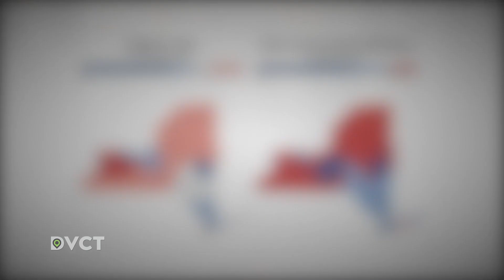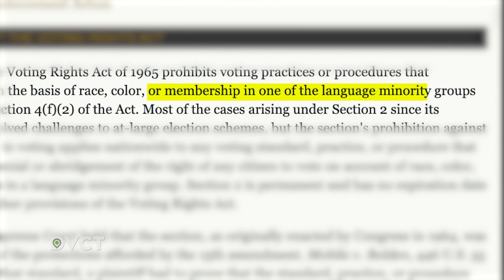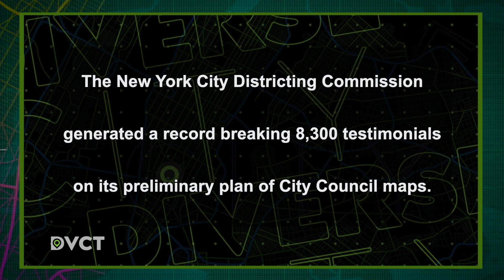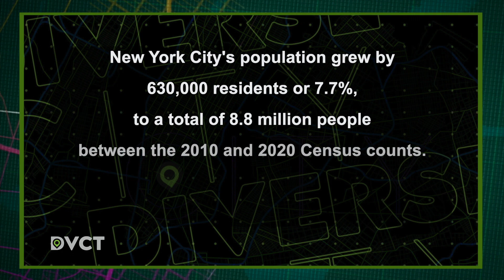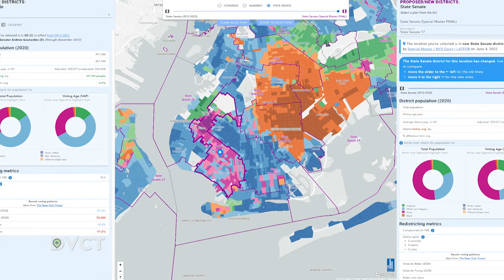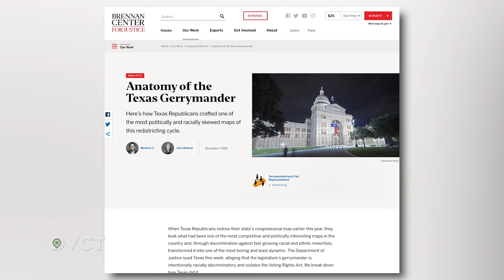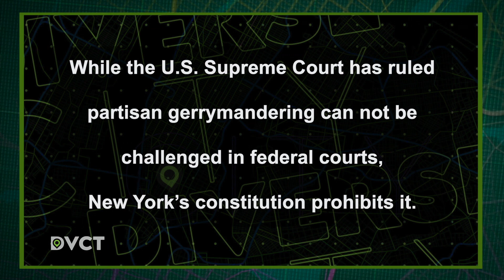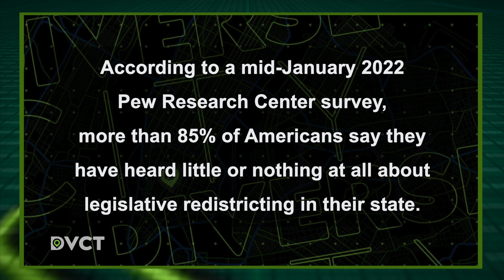Redistricting: A Special Look | DiverseCITY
On this special episode, protecting communities of color as district lines change. A battle for the soul of the Chinese community as they seek political power. CUNY clears up confusion about new districts. The twisted history of the science behind map manipulation. Then, what the average person knows about shifting political lines.

Recording Date 10/06/2022      First Air Date 10/14/2022 @9 PM

DVCT05002